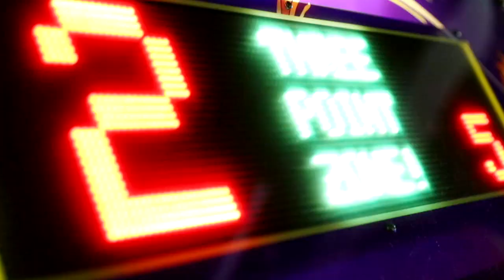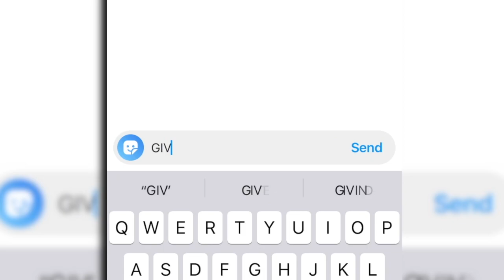Acting Like A "OLD MAN" To See How My GIRLFRIEND React...